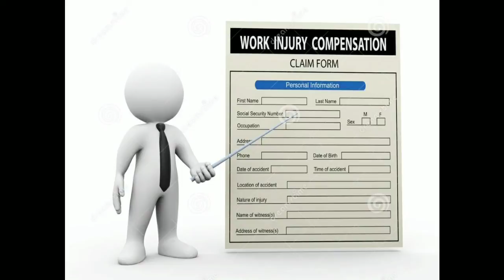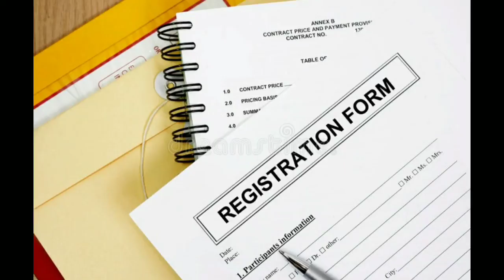Biscuit packing job at home | Packing job work from home | ghar baithe packing ka kam kaise karen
ghar baithe
ghar baithe bank account kaise khole
ghar baithe mobile se paise kaise kamaye
ghar baithe kam kaise karen
ghar se rojgar
ghar se rojgar kaise karen

work from home 2022 india
work from home jobs 2022
amazon work from home 2022
work from home till dec 2022
work from home continue in 2022
top work from home jobs 2022

ghar baithe kaam 2022

private job 2022, private job vacancy 2022, private bank jobs 2022, private company job vacancy 2022, private bank job vacancy 2022, job private company 2022, new private job vacancy 2022

rozgar | rojgar samachar | rojgar
ghar se kaam kaise kare | packing ka kaam